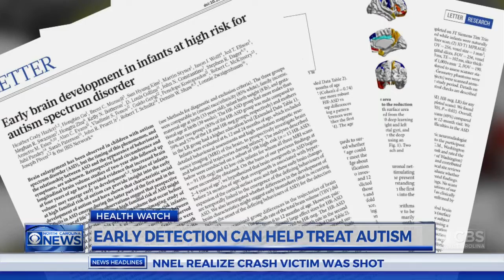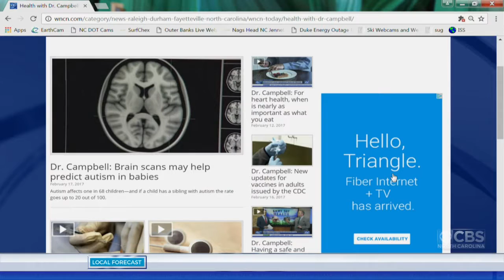Dr. Campbell: Brain scans may help predict autism in babies